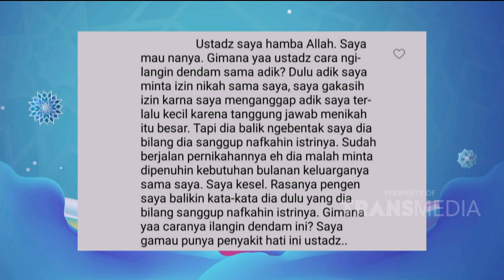Dendam Dengan Adik Sendiri | Best Moment Islam Itu Indah (7/7/20)